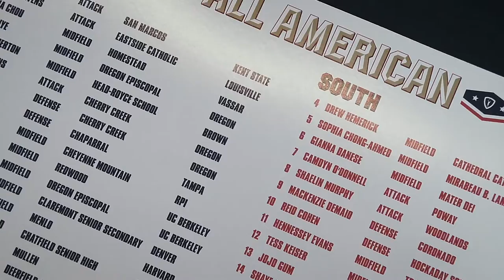2019 Adrenaline All American Game - Girls Full Highlights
The mission of the Adrenaline AA game is to bring national attention to the western lacrosse player. With nontraditional pipelines growing for top NCAA programs, the western acknowledgement remains absent despite the equivalent level of college commitments. We are honored to provide a platform to boast the strength of western lacrosse and share with the world what these players have to offer. It was an all-hands-on-deck event with top lacrosse media outlets including Lax All Stars, Inside Lacrosse, The Lacrosse Network, and US Lacrosse each having a hand in the promotion of these players as the best in the west. Thank you to Patrick McEwen (Inside Lacrosse, @LaxFilmRoom), Tari Kandermiri (@OfficialLaxGirl), and Jono Zissi (Adrln Recruiting Director), for providing play-by-play commentary for each of the games.